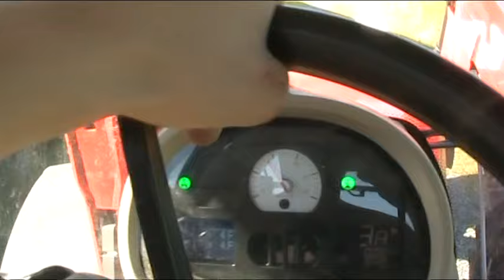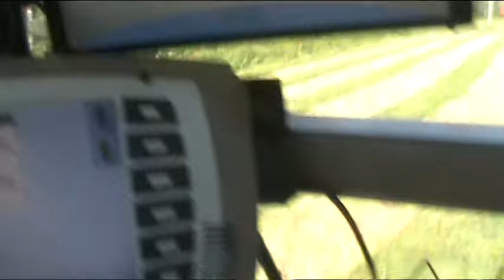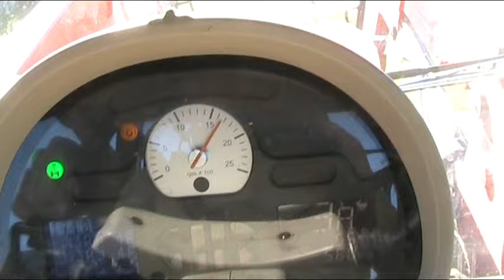Massikalla paalausta Canonin kera